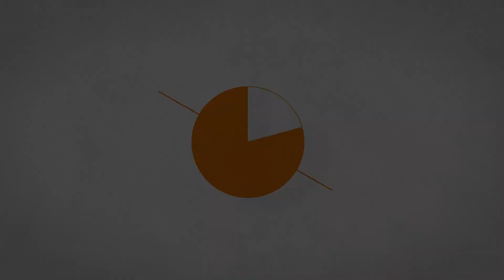Clipsal 4SSO15D15 | 15 Amp Din Mounted GPO (Double Pole)